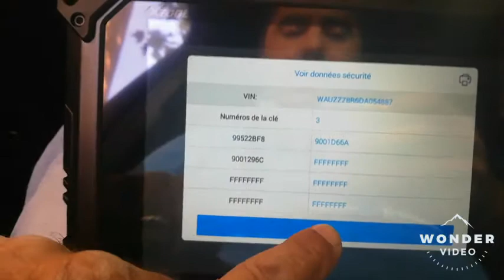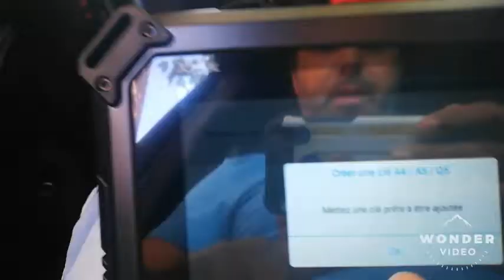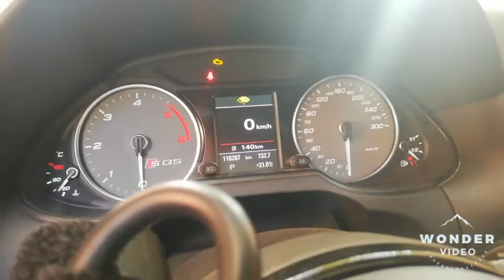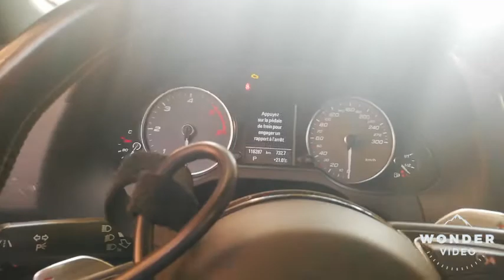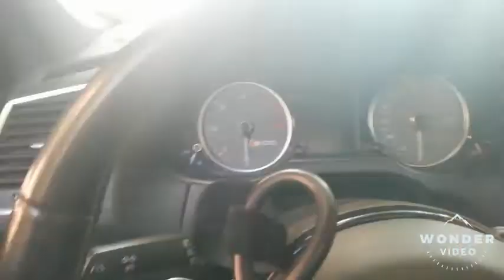how to program key audi Q5..